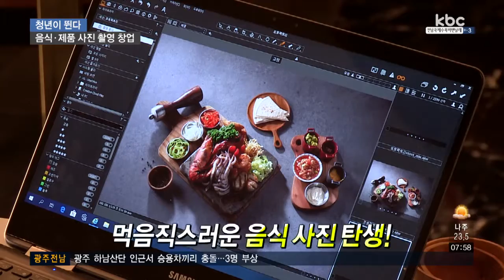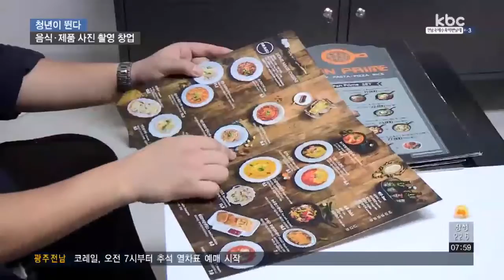[청년이 뛴다] 음식·제품 사진 촬영 창업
다양한 그릇과 소품을 활용해 플레이팅 한 음식들!

음식이 더 먹음직스러워 보이도록 색감과 모양을 살려준 뒤, 촬영하기 시작하는데요.

컴퓨터로 후 보정작업을 거치면!

먹기 아까울 정도로 멋진 음식사진이 탄생합니다.

이렇게 완성된 사진들은 각종 메뉴판, 쇼핑몰, 포스터 등에 활용된다고 하는데요.

평소 사진을 찍는 게 취미였다는 하성원 대표.

취미로 하던 일은 자연스레 직업이 됐습니다.

소셜미디어 업체에서 제품 및 홍보용 사진을 찍는 일을 하면서 노하우를 쌓았고, 2년 전부턴 독립적인 사업체를 운영하게 됐다고 하는데요.

하지만 어려움도 있었습니다.

지금은 온라인 매장 활성화에 따라 사진의 중요도가 높아지고 있는 추세지만, 사업을 막 시작하던 당시엔 찾는 사람이 없어 운영에 어려움이 많았다고 하는데요.

홈페이지와 SNS를 통해 홍보에 주력한 결과 유명 브랜드와 하나 둘 작업을 시작하게 됐고, 입소문을 타고 자연스레 다른 업체의 문의로도 이어졌다고 합니다.

사업 시작부터 지금까지 함께 작업한 업체만 해도 500곳이 넘는다고 하네요.

▶ 인터뷰 : 박흥용 / 이용 고객
- "(같이 작업한지) 5년 정도 됐습니다. 사진에 보면 열정 같은 게 느껴져요. 퀄리티나 이런 부분들은 요즘에 평준화 된 것 같은데 사진에서 느껴지는 열정, 성격, 인품 이런 것들이 나오는 회사가 드문 것 같아요."

실력이 경쟁력이라는 생각으로 사진에 대한 연구를 게을리 하지 않는다는 하성원 대표!

작가의 포트폴리오에서 유망성이 판단되면 제품을 할인해주는 카메라 업체의 제도를 이용해, 장비는 가장 최신 제품을 사용하고.

사진의 분위기를 살려줄 갖가지 소품도 주기적으로 구매한다고 하는데요.

이런 노력 때문인지, 전국에서 문의가 들어온다고 합니다.

앞으로 사업을 확장시킬 계획도 가지고 있다고 하는데요.

▶ 인터뷰 : 하성원 / 'P'업체 대표
- "공장 같은 창고형 스튜디오를 계획 중에 있는데, 인물도 촬영하고 커다란 가구나 심지어 자동차도 찍을 수 있는 스튜디오로 저희가 앞으로 투자해서 만들 계획입니다."

자신이 찍은 사진들이 실제로 쓰이는 걸 볼 때 가장 보람차다는 하성원 대표.

앞으로 그의 카메라엔 어떤 사진들이 담길지 기대되네요!